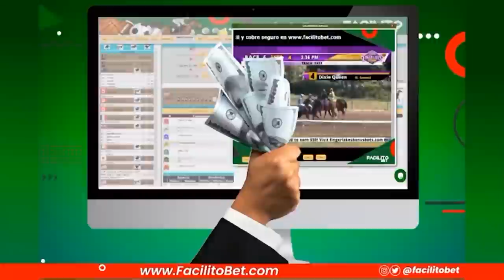El Infield EP #26 || Habla Omi, la hija de Omar Malavé: Esperaba ese desenlace.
En la entrega 26 de El Infield, Freddy Chersia, Efraìn Zavarce y Carlos Valmore Rodriguez entrevistan a Omi Malavé, la hija del recién fallecido manager Omar Malavé, quien habló sobre las circunstancias que rodearon su muerte.  Personajes del beisbol venezolano dieron su testimonio sobre este gran personaje del beisbol venezolano.

Este episodio de El Infield Podcast es presentado por FacilitoBet.com y SellatuParley.com.